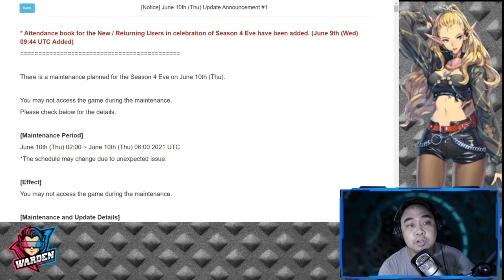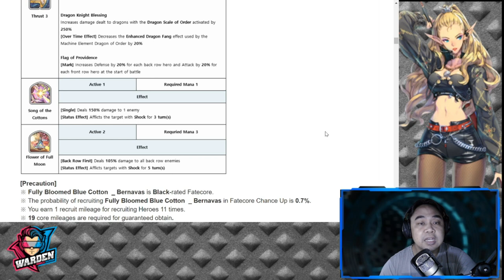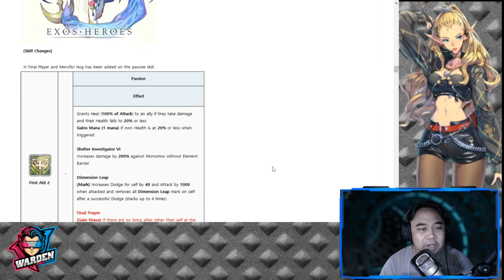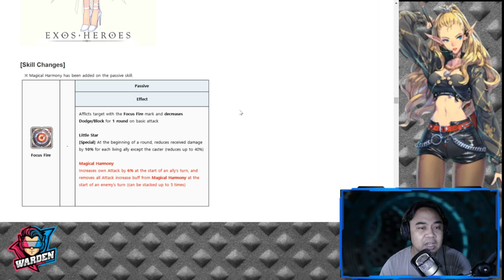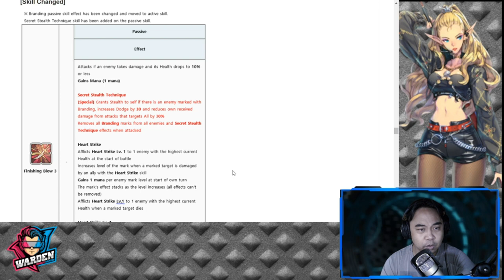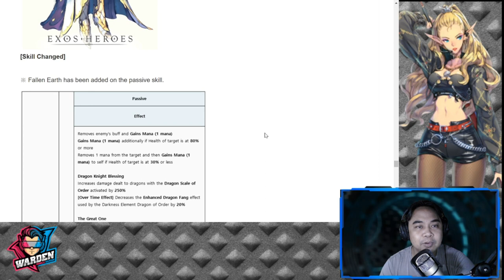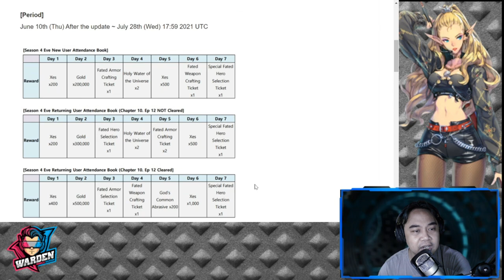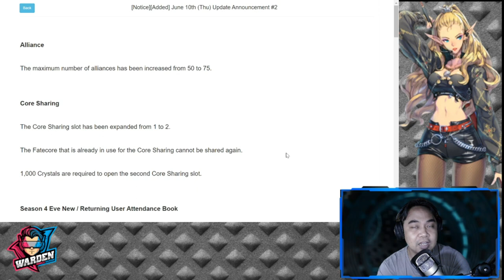New Update + Multiple Core Reverses! | Exos Heroes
Episode 182: Season 4 Eve Updated, new things to come and a lot of fixes to be done! These heroes might end up in your teams.